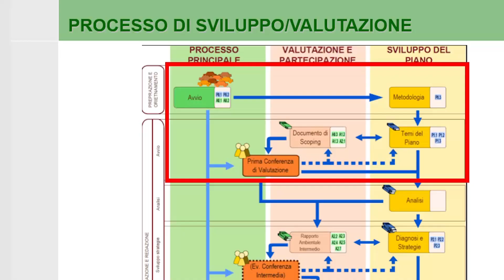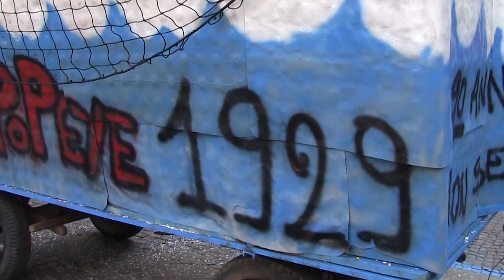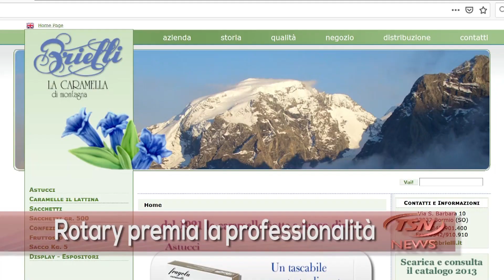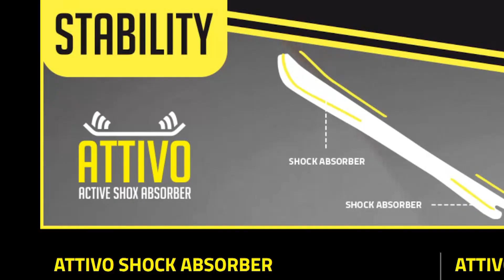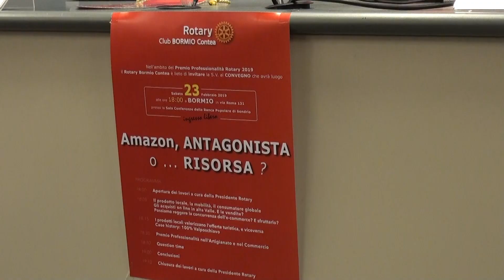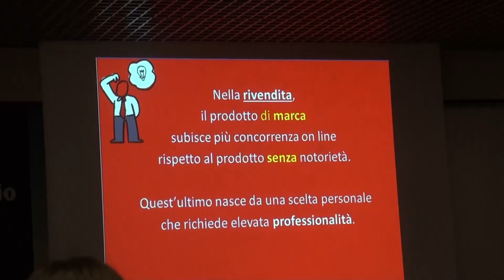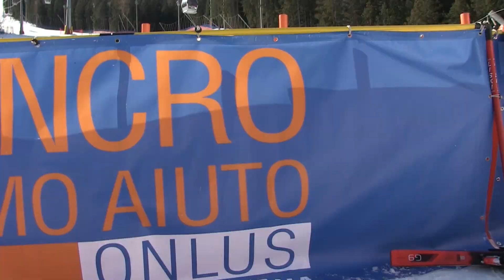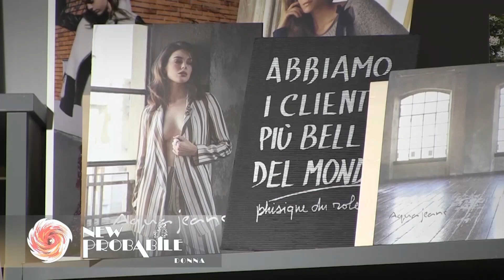Tg Martedì 26.02.2019